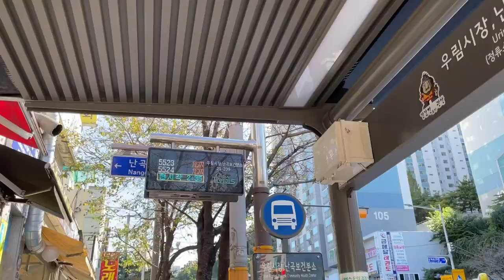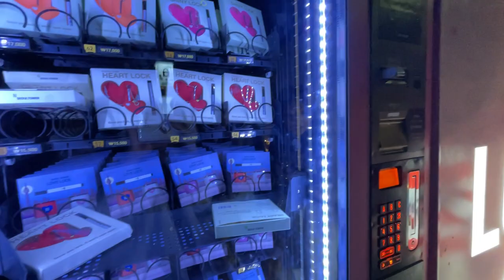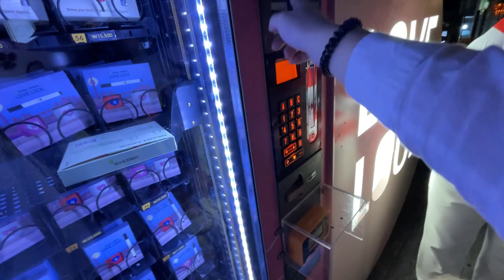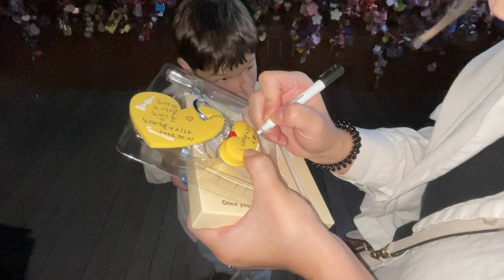Встретилась с любимыми блогерами в Корее 🤩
📍Адрес кафе: 서울 용산구 소월로20길 12